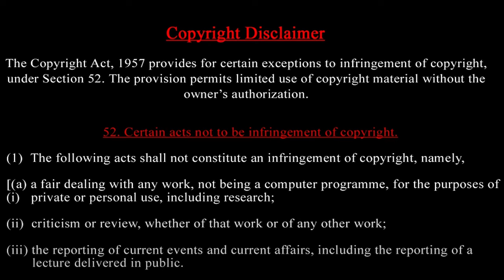இஸ்ரேல் லெபனானில் நினைவுசின்னங்களை அழிப்பது ஏன்? Soudi Arabia beg America- Why ? NATO vs Russia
இஸ்ரேல் லெபனானில் நினைவுசின்னங்களை அழிப்பது ஏன்? Soudi Arabia beg America- Why ? NATO vs Russia  - Houthi New video

Prasath signature